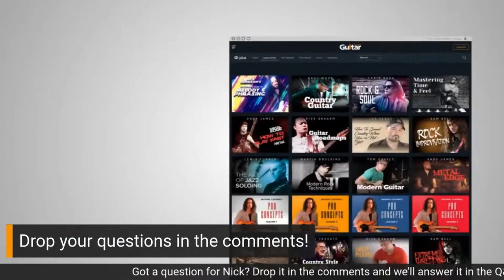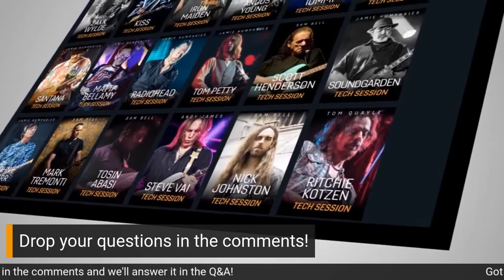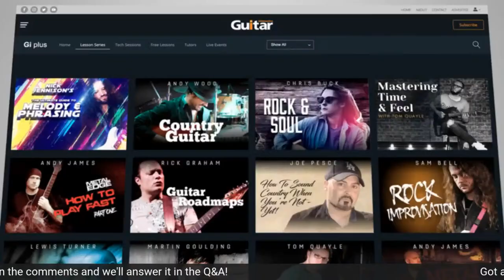FIRST STEPS INTO FUSION PT.2 // / Nick Jennison FREE livestream lesson + Q&A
By popular demand! In this free live guitar lesson, Nick Jennison guides you on the path into the great wide open of fusion guitar playing. Nick will also answer your questions about all things guitar related in the live Q&A session. Don't miss this!